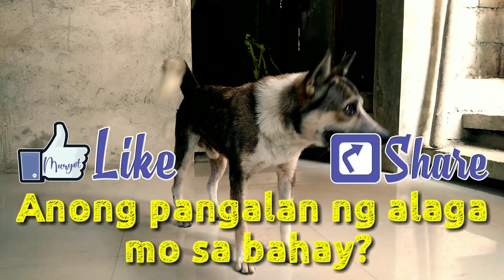TANONG | ANO ANG ??????